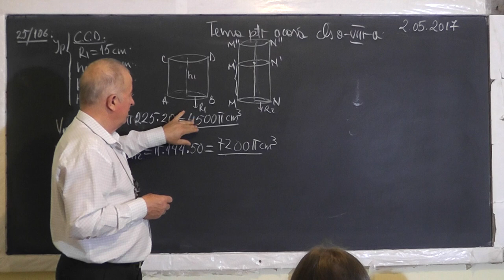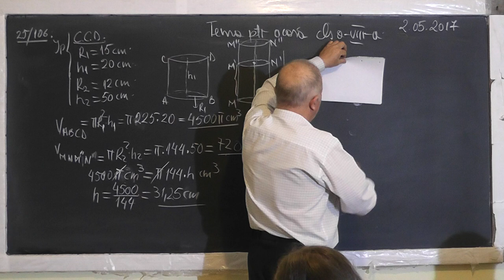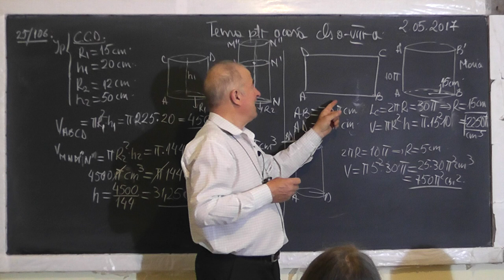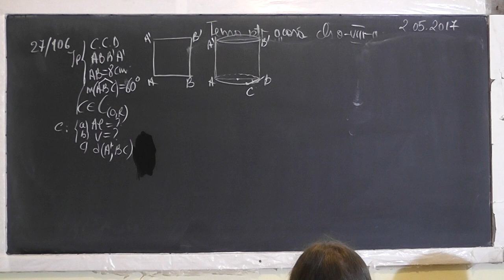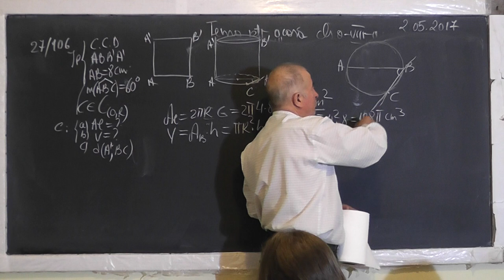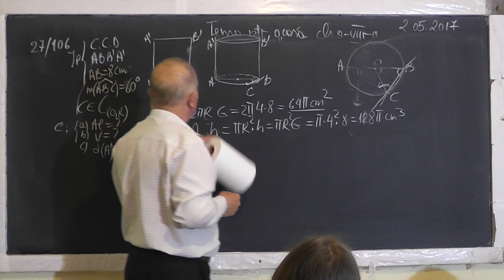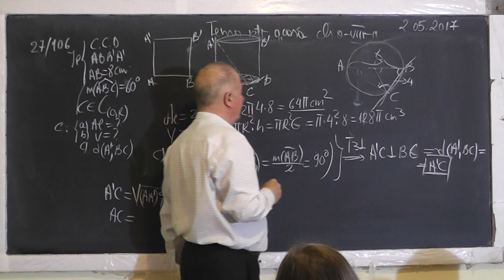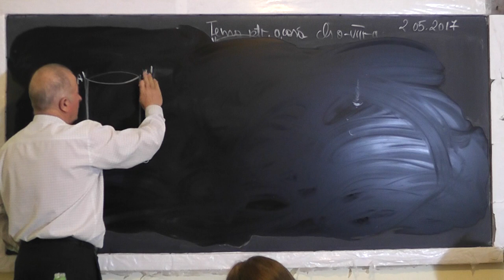2/3 Lectia 1479 - Corpuri rotunde: Cilindrul | Teorema celor 3 perpendiculare | Unghi diedru Clasa 8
Aceste lectii sunt SUSTINUTE de VOI si daca va sunt utile, as aprecia un Like, Share, Comment - In aceasta lectie de matematica pe care o puteti vedea in direct si pe ne ocupam de tema pentru acasa la clasa a VIII-a la geometrie in spatiu. Din cuprins: Corpuri rotunde: Cilindru - Elemente caracteristice, Aria laterala, Aria totala, Volumul cilindrului, Sectiuni axiale, Sectiunea unui cilindru dupa un plan ce face un anumit unghi cu planul bazei, Aria sectiunii, Lungimea arcului sectiunii, Teorema celor 3 perpendiculare, Unghi diedru.
- VIDEO MATEMATICA cu Proful Online sau cautati pe Google: profu online Ioan Ursu